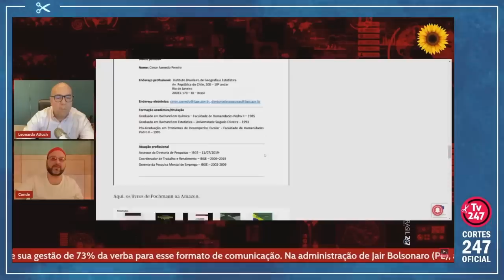CONFIRA: ENQUANTO A LIVE ACONTECIA, MIRIAM LEITÃO FAZIA MAIS UM ATAQUE A POCHMANN | Cortes 247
Gustavo Conde é linguista. É comentarista e apresentador na TV 247.